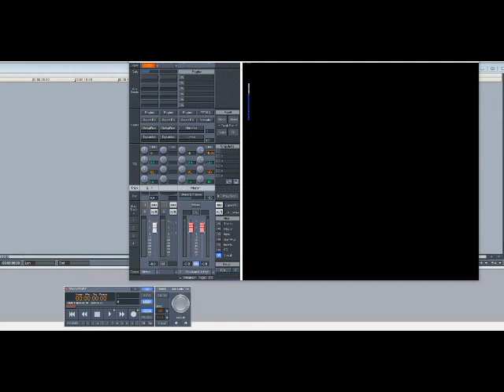En Vogue - Lies (Slowed Down)